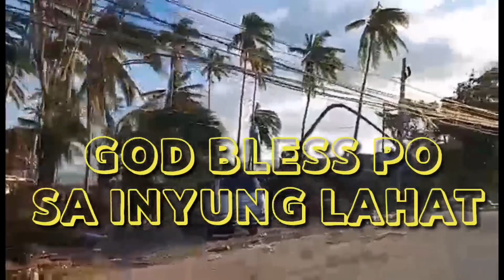HAGUPIT NI BAGYONG ODETTE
southernLEYTE LEYTE MALAKASnaBAGYO Namigay kami ng relief goods sa mga nasalanta ng bagyong Odette